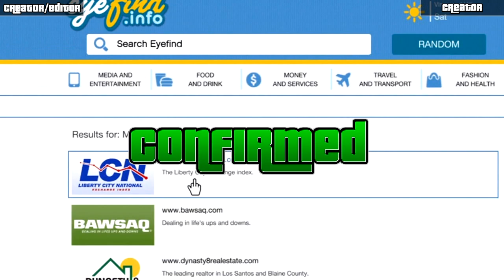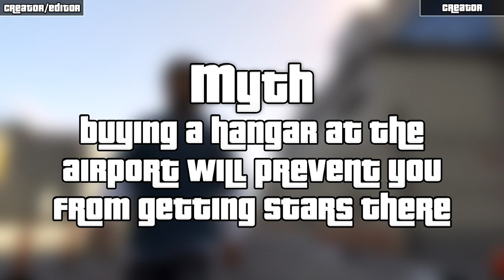Grand Theft Auto 5 Myths: Episode 2!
Thanks for the awesome feedback on this series so far! This episode has some better myths in it so sit back and enjoy! We also need you help, post your myths in the comments below and we'll put them to the test.

-Erik ☣